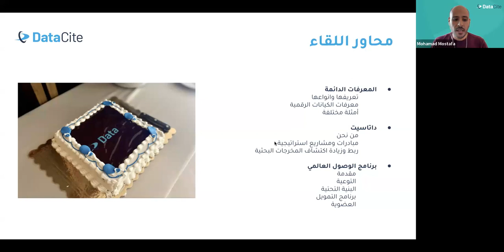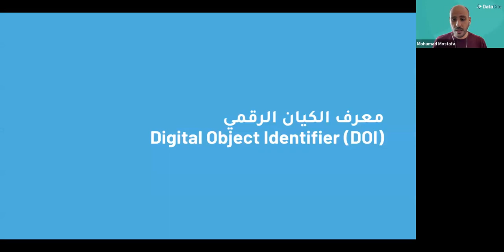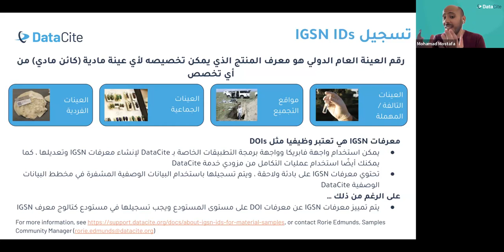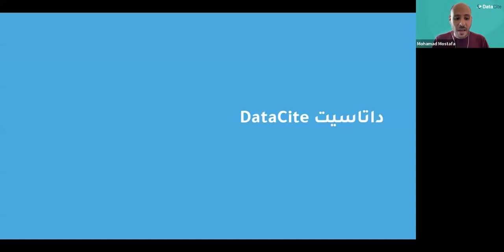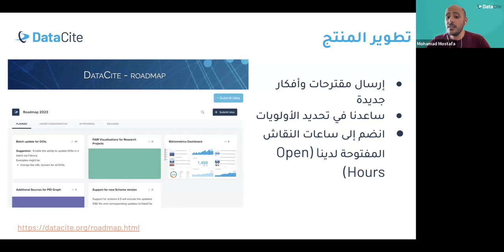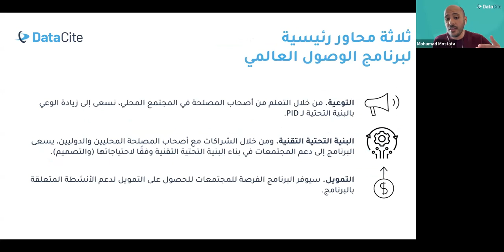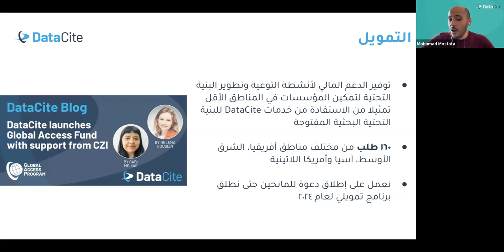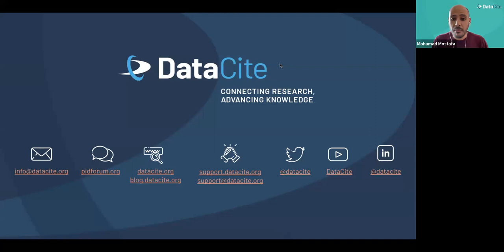Arabic: Supporting Open Research Practices, Arabic Community of Open Access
تلعب المستودعات المؤسسية (IRs) دورًا مهمًا في دعم ممارسات البحث المفتوحة من خلال جعل مخرجات البحث المختلفة مثل مجموعات البيانات والمطبوعات الأولية والتقارير أكثر سهولة في الوصول إليها واكتشافها والاستشهاد بها. يمكن أن يؤدي استخدام المعرفات الدائمة (PIDs) لمخرجات البحث إلى زيادة إمكانية اكتشافه والوصل اليه وتساهم ايضا في تعزيز ممارسات البحوث المفتوحة.
هذا العرض تم تقديمه خلال المؤتمر الرابع للمجتمع العربي للوصول الحر، اكتوبر ٢٠٢٣.